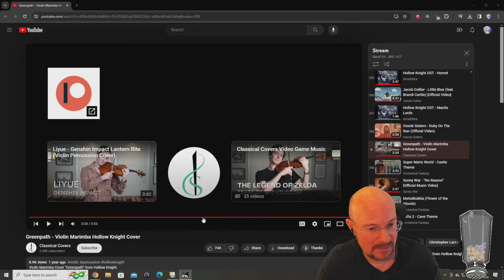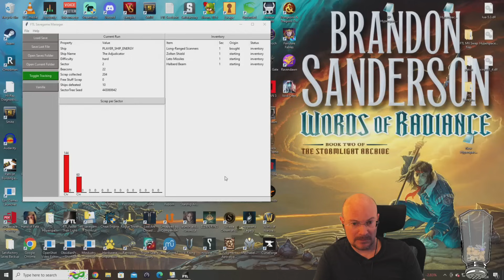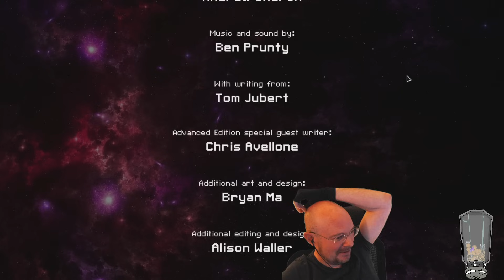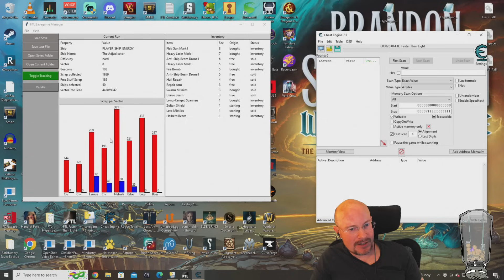FTL Hard mode, NO pause, Random Ship Streaks! Zoltan A, 3rd run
February 13, 2024 stream, playing FTL on hard difficulty with NO pausing! Last week, we had a couple streak resets on some Rock ships that made for a salty week, so hopefully we will have better runs starting today! The first ship we random is one of the strongest ships in the game: The Zoltan A. This ship starts with Zoltan Shields and a Halberd Beam, so it just needs a little bit more to be strong enough for sectors 2-3 and beyond.  Hopefully, our RNG is good today and we can get that 3rd GG, cookie time in a row!